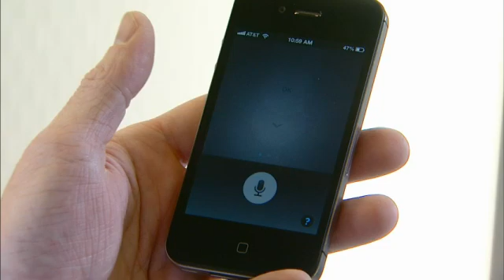Comcast Xfinity X1 Voice Control App